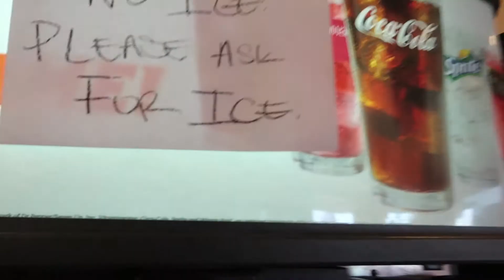I Finally Get A Salad!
When things dont work out the way i plan i decide to eat healthy for a change. watch me go a grab a salad for the first time in a long time.